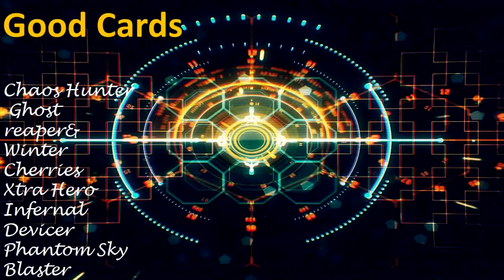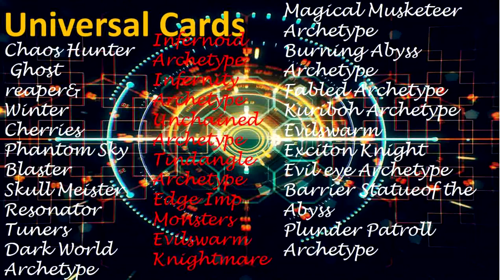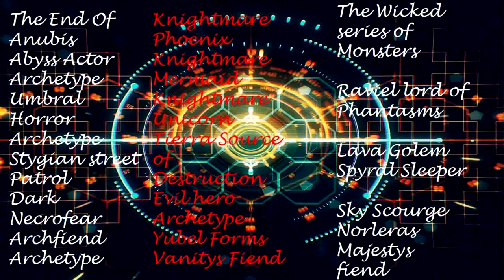How 2 Yugioh Monster Recommendations Fiend